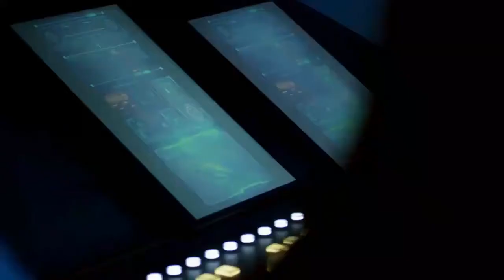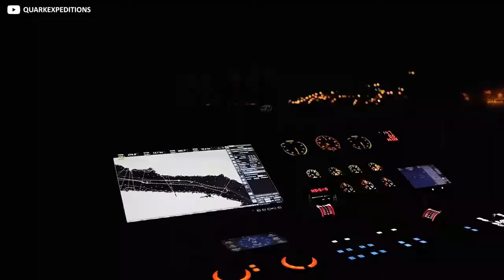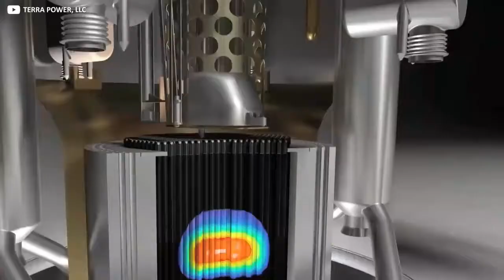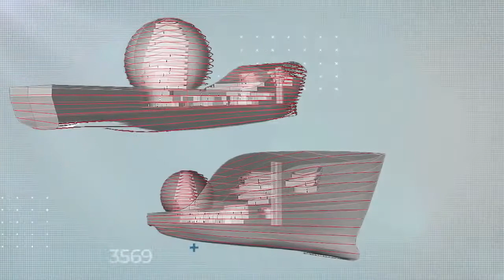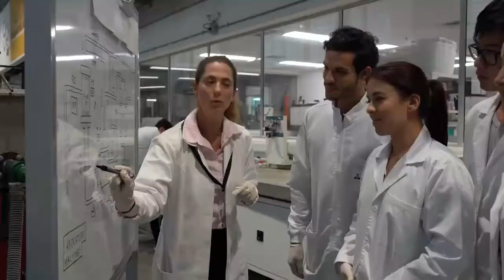The World’s First Nuclear-Powered Superyacht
This. Boat. Rocks. At 300 metres long by 60 metres high it’s bigger than the Titanic. It runs on an exciting new breed of nuclear reactor, packs the latest quantum computer, and its luxury bunks are graced by the brightest minds and richest industrialists on the planet.
It’s mission? Nothing short of saving the world.
ll                     ll
ll                     ll
¯ \ _ (ツ) _ / ¯
SUGGEST A TOPIC 🚀🖆℁🎖😍🧐👇